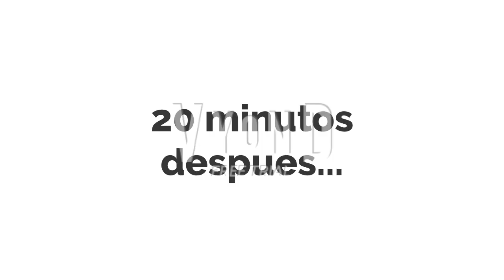"Sobreviviendo al calor de Mexicali" - La Serie de Francisco REMASTERED - Episodio 3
manso calor hace ahi xd